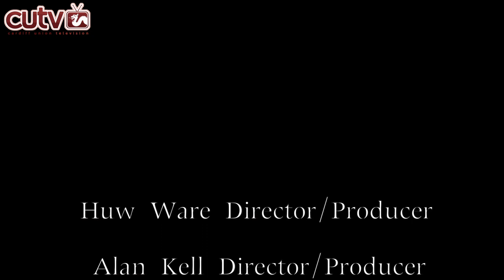CUTV All Sports Show Episode 1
In the first episode of our brand new All Sports Show, CUTV listen to Wales Manager Chris Coleman's thoughts on the World Cup Qualifiers with Macedonia and Belgium. We have footage from the inaugural Cassidian Student Rugby Cup at the Arms Park, we catch up with Judo star and resident Cardiff University Sportswoman of the Year Natalie Powell, as well as profile the Cardiff Redhawks Ice Hockey team.